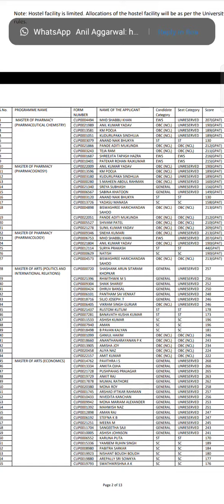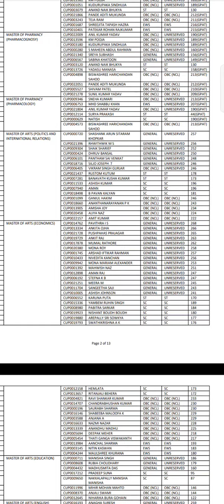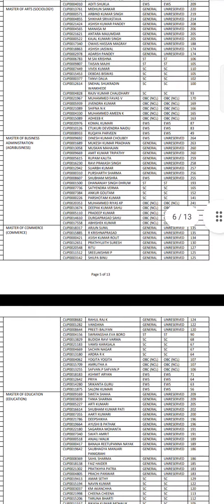CUPB 2nd merit list out| website not working | central University of punjab list |cucet 2021